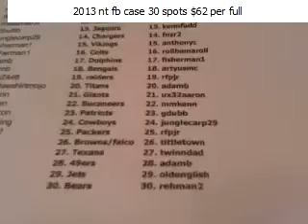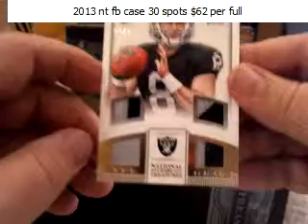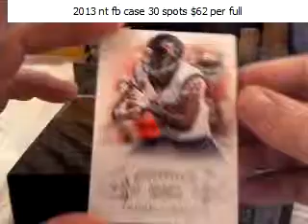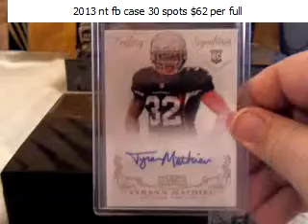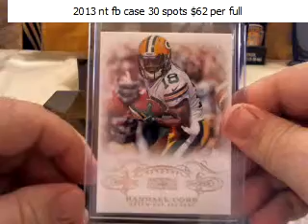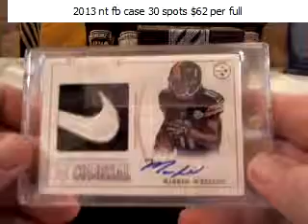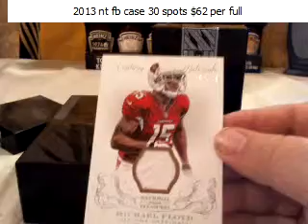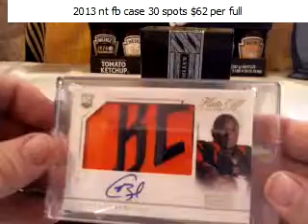firstntfb3 26 14